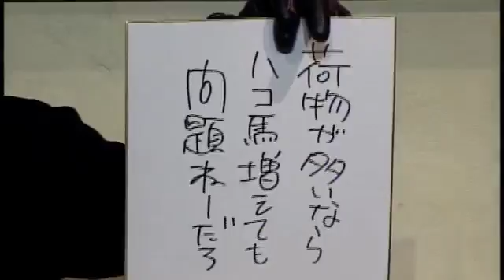Dahow!知恵骸696 ＃012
お悩み受付
969ｎｏ292＠ｇｍａｉｌ．ｃｏｍ

担当=時田